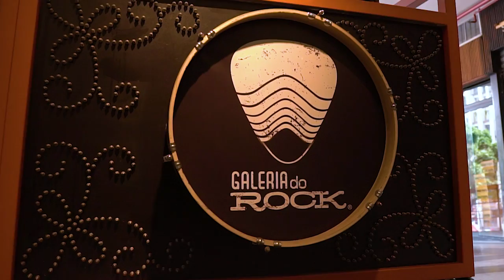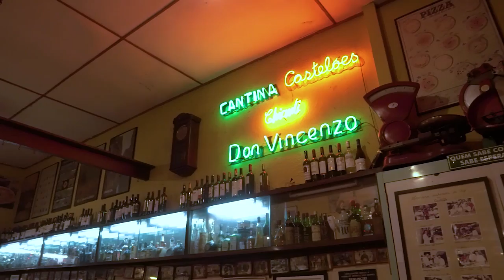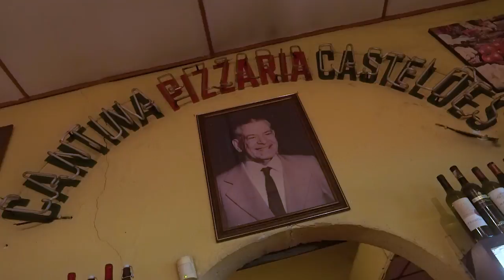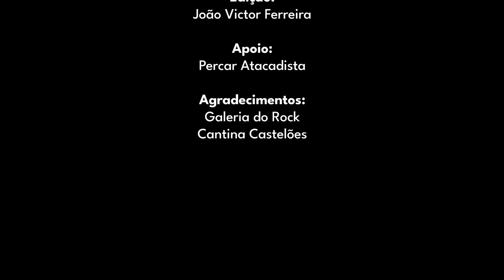São Paulo Ep. 2 - Galeria do Rock, Rua 25 de março e a Pizzaria mais antiga do Brasil.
No 'Condomínios Pelo Mundo', o apresentador Márcio Spimpolo te mostra mais um pouco da história da Capital São Paulo, nesse segundo episódio da série.

Nossa visita começa pelo Condomínio de Lojas Galeria do Rock.

Passeamos pelo maior centro comercial da cidade, a Rua 25 de março.

Conhecemos também a Cantina e Pizzaria Castelões, fundada em 1924.

Teremos muitas novidades aqui neste canal do YouTube para Síndicos moradores, síndicos profissionais, engenheiros, administradoras, contadores e todos os que gostam de viajar e conhecer a gastronomia do local.